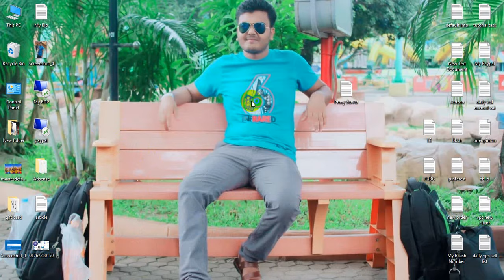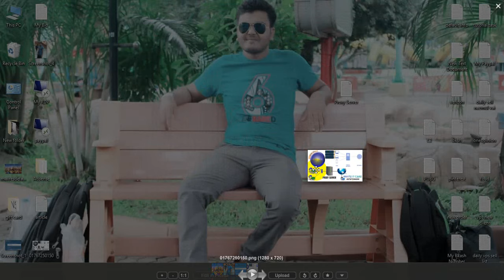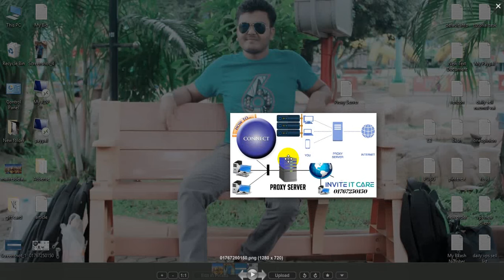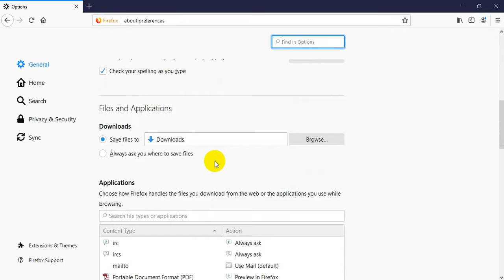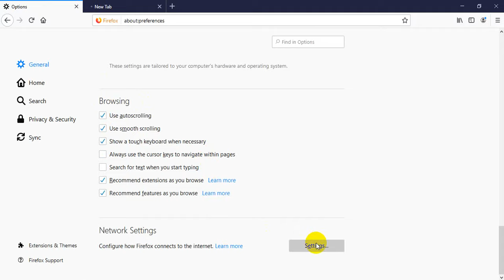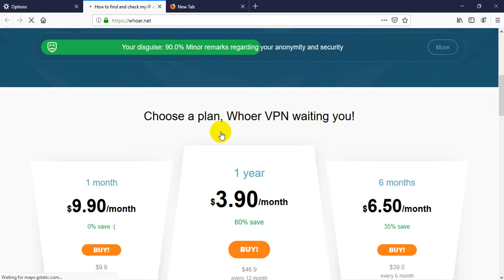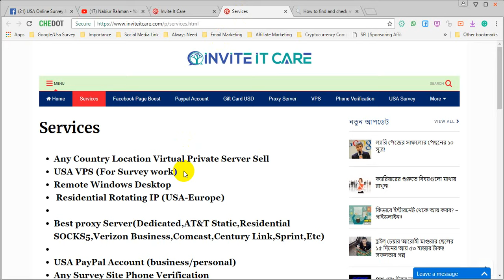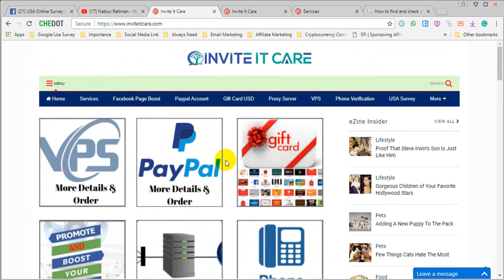What Is Proxy Server? How To Connect By Mozilla | Invite It Care- USA Survey Support